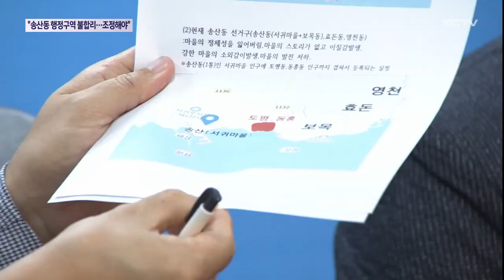"송산동 행정구역 불합리…조정해야"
제주도가 행정동 통폐합을 추진하고 있는 가운데 서귀포시 송산동 서귀마을회가 불합리한 행정구역을 조정해달라고 요청하고 나섰습니다.

현재의 행정동인 송산동에 2개의 마을이 존재하는데 거리가 멀어 실질적으로 같은 행정구역으로 볼 수 없고 정체성을 위해 과거 서귀동으로 통합해야 한다고 주장했습니다.